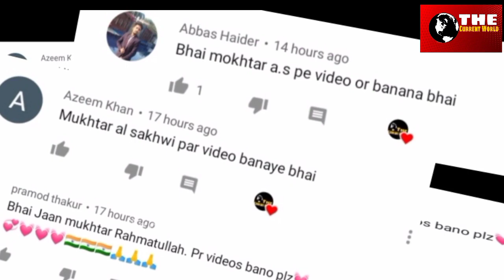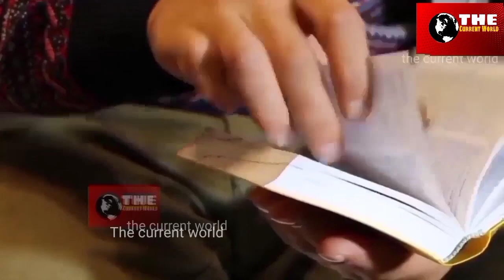Life Story Of Mukhtar-Al-Thaqafi. इमाम हुसैन के क़त्ल का बदला लेने वाले अमीर मुख़्तार-अल-सकफ़ी कौन थे।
Life Story Of Mukhtar-Al-Thaqafi.
इमाम हुसैन के क़त्ल का बदला लेने वाले अमीर मुख़्तार-अल-सकफ़ी कौन थे।

दोस्तों कर्बला के मैदान में नबी के नवासे हज़रत इमाम हुसैन को यज़ीद इब्ने माविया ने बे जुर्मो ख़ता 3 दिन का भूखा प्यासा जब शहीद कर दिया था तब उनके चाहने वाले एक शख़्स जिनका नाम मुख़्तार था उन्होंने यज़ीद की पूरी फौज से इमाम हुसैन के कत्ल का बदला लिया था।
हज़रत मुख़्तार मुख़्तार को अहलेबैत के बाद इस्लामिक इतिहास का सबसे ताकतवर योद्धा भी कहा जाता है।
कौन थे हज़रत मुख़्तार
कितने ताक़तवर थे हज़रत मुख़्तार उसी पर हमारा ये वीडियो हैं।

Friends, in the field of Karbala, Imam Hussain, the grandson of the prophet, was martyred by Yazid ibn Mawiya for 3 days of hunger, when his loved one, whose name was Mukhtar, ordered the killing of Imam Hussain from Yazid's entire army.  had taken revenge.
 Hazrat Mukhtar Mukhtar is also called the most powerful warrior in Islamic history after Ahlebait.
 Who was Hazrat Mukhtar
 This is our video on how powerful Hazrat Mukhtar was.

hazrat Mukhtar full History#
hazrat Mukhtar full History in hindi#
qarbala ka waqiya#
qarbala full History in hindi#
ameer mukhtar kaun the#
hazrat imam husain ki shahadat ka badala kisne liya#
islamic itihas ke sabse taqatwar muslim yoddha ameer mukhtar#
# qarbala imam husain shahadat#
# hazrat mukhtar full History in hindi or Urdu#
hazrat mukhtar kaun the#
karbala ki jung#
hazrat imam husain a.s ki shahadat#
# yazid bin maviya#